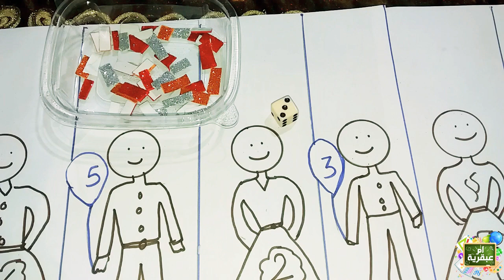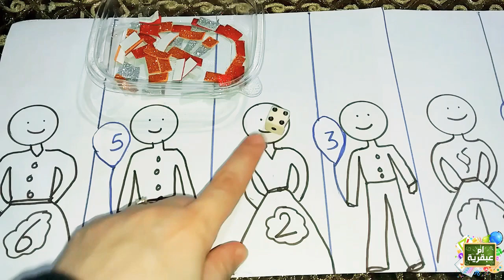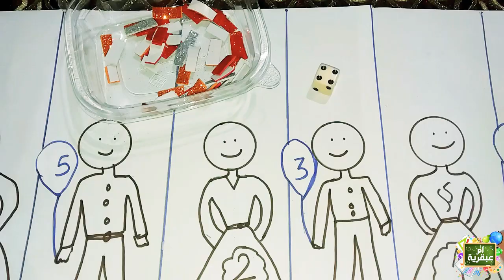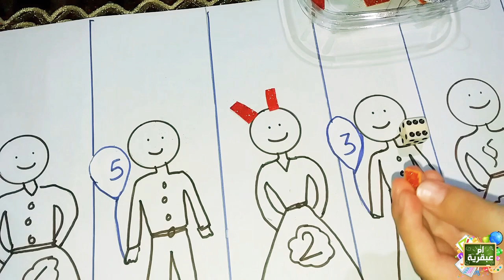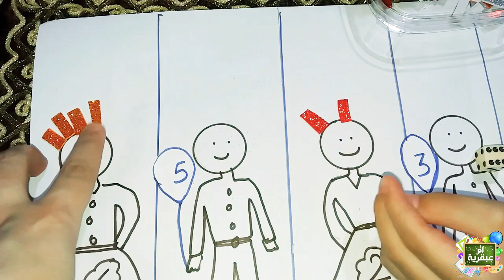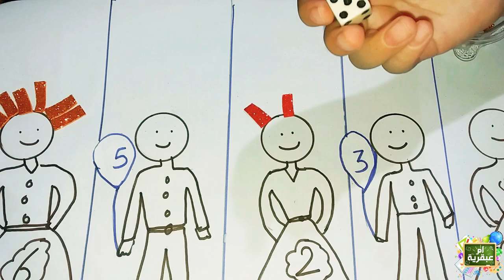نشاط تعليم الأرقام والعد وتقليل تشتت الانتباه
تعليم الارقام بسهولة للاطفال
تعليم العد والأرقام
تمارين التوصيل مع الاطفال
تمارين تقليل تشتت الانتباه وزيادة التركيز عند الاطفال
استخدام الفوم فى التمرين
استخدام الزهر فى تمارين العد
تدريب الام للتعامل مع الطفل فى البيت بسهولة